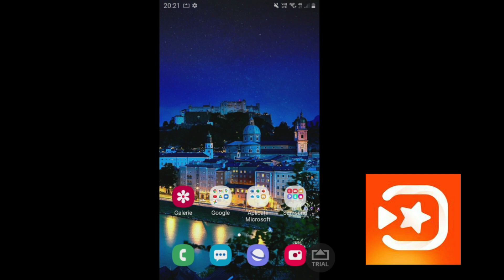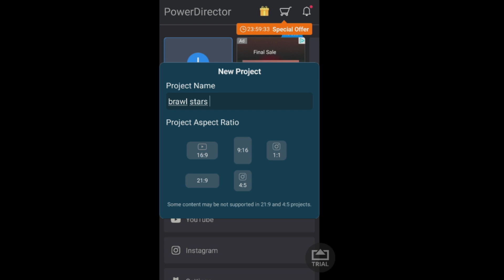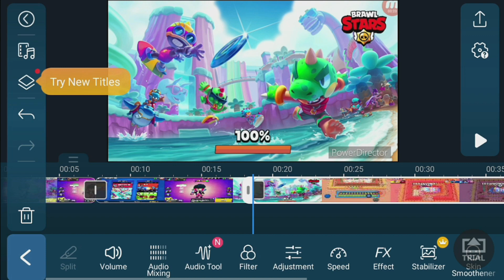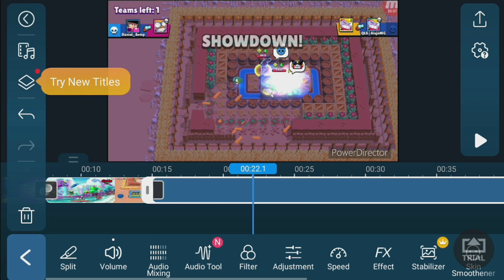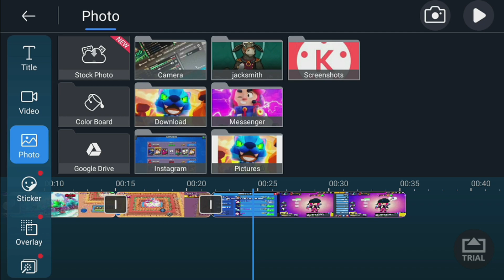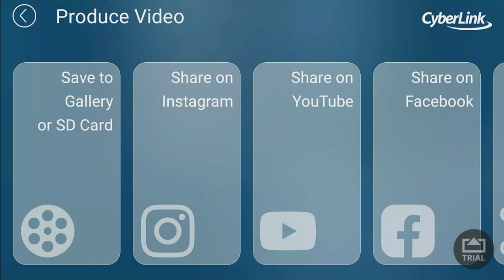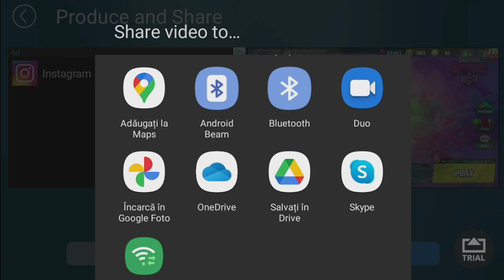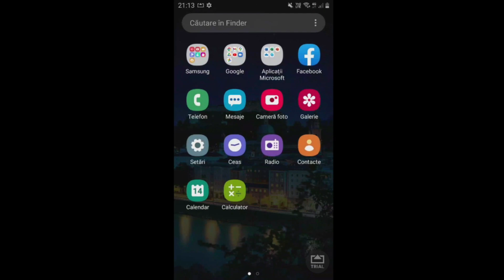Cu Ce Sa Editezi Pe Telefon!/Cum Sa Editezi! - Ghid Pentru Youtube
🤗Salut Ma Numesc Daniel Am 14 Ani si incerc Sa Fac un Content De Youtobe Bun !
📕Reguli Pentru PROMOVARE
 ❗Sa te Abonazi
 ❗Sa Apesi Butonul de Like sa fie Albastru
 ❗Daca Eu O Sa Fiu Ocupat te Vor Ajuta Baieti De pe Live Cei Cu Moderator
  🖥Specificații PC
🖱Calculator Fujitsu Siemens Esprimo E710
🖱CPU: Intel Core i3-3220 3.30 GHz
🖱RAM: 4GB
🖱HDD: 500GB
🖱OS: Windows 10 Pro
1. Better Days - LAKEY INSPIRED
2. Watching The Clouds - LAKEY INSPIRED
3. Monroe - LAKEY INSPIRED
4. Fast Lane - LAKEY INSPIRED
5. Distant - LAKEY INSPIRED
⚡Site-uri In Care Ma Mai Poti Gasi :
🏆Top Donator:
  🥇IBogdy64 - Brawl Stars (9 Euro)
  🥈Georges (3 Euro)